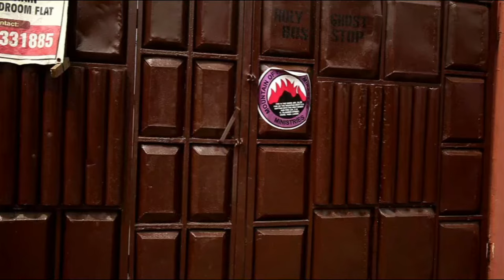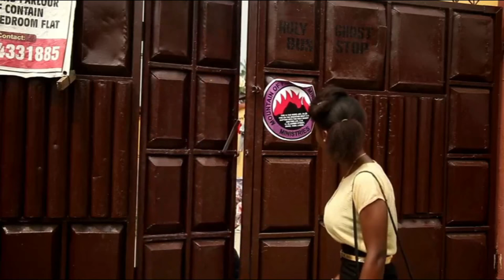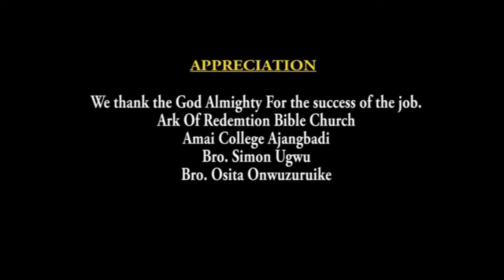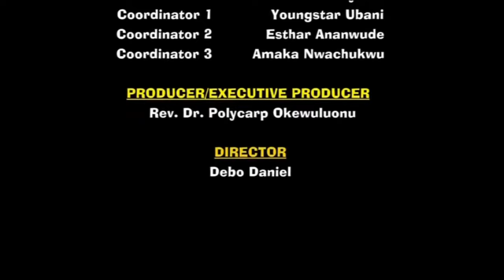Let The Power Of God Come Down And Manifest Upon Demonic And Occultic Altars 2- Nigerian Movies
FirstClassTV#nigerianmovies#CANADA#JAMAICA#USA#UK#TRINIDADANDTOBAGO#africannigerianlatestmovies#ruthkadiri247#mauricesamtv